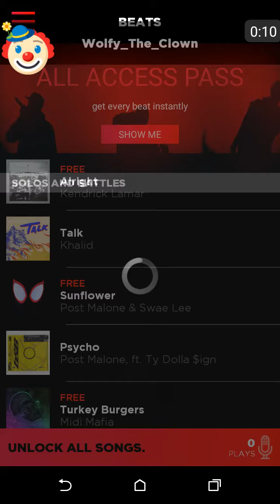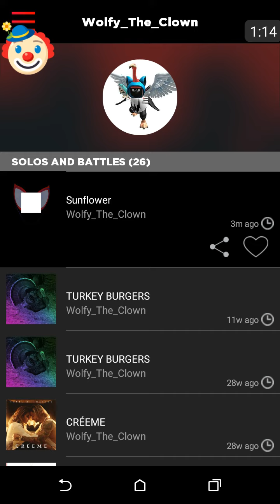Song?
Sure Wolfy your the best!